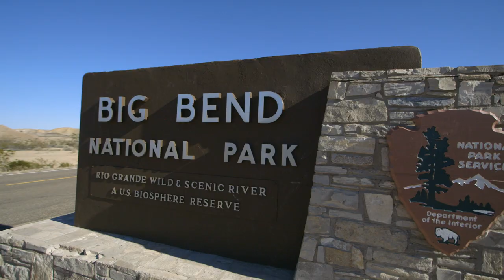Mysteries at the National Parks | Episode 1 Preview | Season 2